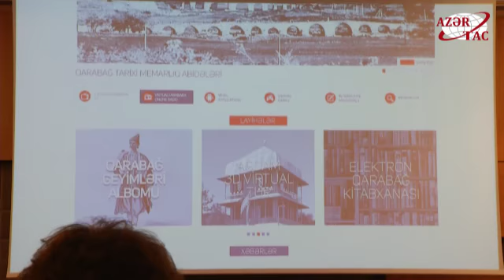“Zəngəzur” sənədli filminin təqdimatı olub